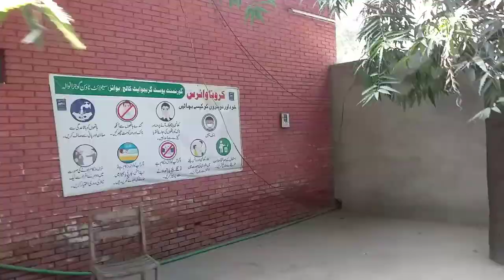VIS TO GOVERNMENT POST GRADUATE COLLEGE GUJRANWALA | GC COLLEGE | ZK VLOG TIME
In this video you will watch government post graduate college gujranwala for boys . visit all departments this college.